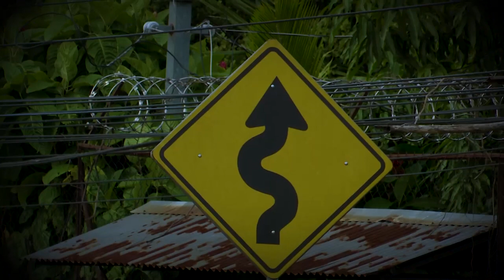Carreteras de la Muerte (Segunda entrega)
La carretera de Quezaltepeque y la Troncal del Norte representa un riesgo muy grande para los automovilistas y peatones. La periodista Diana Barillas nos cuenta más en la segunda entrega de Carreteras de la Muerte.